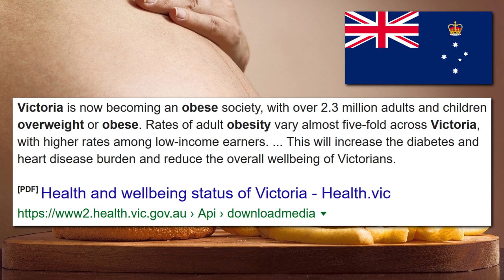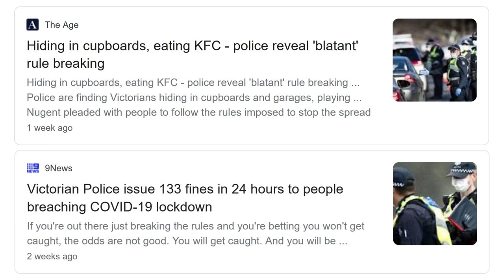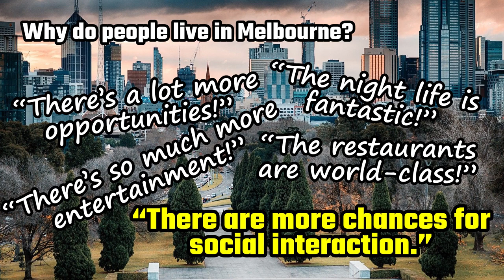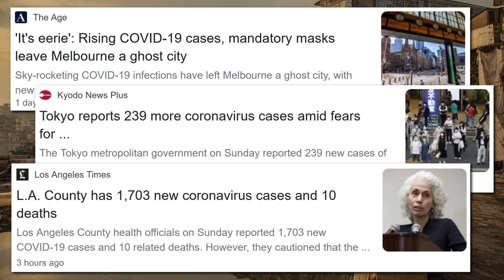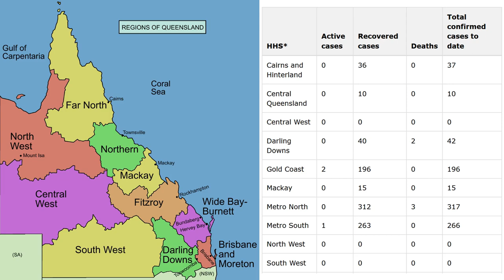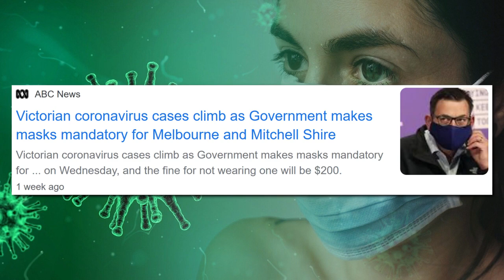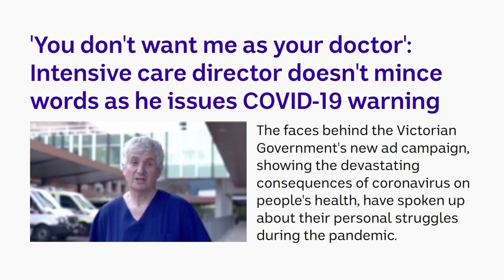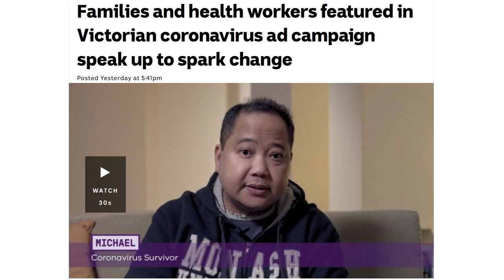Social Distancing Is Failing (Especially in Victoria)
In Victoria, we have an obesity epidemic (as well as a coronavirus pandemic). Two thirds (or 67%) of adults are classified as either overweight or obese. Tens of thousands of people die from obesity-related disease every year across Australia. This is putting untold pressure on our already fragile health system. Consequently, the Victorian Government are implementing a brand new health campaign to stamp out obesity once and for all. We call this campaign, ‘Choose Salad’. Three Months Later — Good morning. This is Premier Daniel Andrews. It’s been three months since my Government implemented the statewide health campaign, Choose Salad. I’d just like to make a few comments regarding the outcome of this campaign. Between the 7th July and the 21st July, the Government monitored the eating habits of 3,810 Victorians. I’m very unhappy, and very sad to have to report that nearly nine in 10, or 3,400 people, did not Choose Salad during that period. Not only did they not Choose Salad, they actively chose foods that continued to exacerbate the obesity epidemic. Not only did the obesity rate not go down during the last three months, it actively went up! What the f**k Victoria?! Consequently, starting from today, all Victorians will have to wear a special face covering to remind themselves, and others, to do the right thing and Choose Salad. If you don’t do this, you are going to be fined $200. Unfortunately, this is the only way to stop people from filling their face with junk food. The science is clear. If we want stop the scourge that is obesity, we’ve all got to do the right thing and Choose Salad. It’s just that simple. Okay. Obviously there’s no such thing as the Choose Salad Campaign. But if you substitute ‘obesity’ with ‘coronavirus’, and ‘Choose Salad’ with ‘Practise Social Distancing’, then we have ourselves the real situation in Victoria, except that a lot less people are dying from coronavirus than they are obesity. The Government in Victoria, and across Australia and the world, have advised, or mandated people to socially distance at least 1.5m from one another. The problem with this, just like the fictional Choose Salad Campaign, is that we’re trying to make people do something that doesn’t come naturally to them. Societal rules and laws typically evolve over generations until they become ingrained in society. What we’re seeing recently regarding coronavirus, however, are sudden rule changes that are being imposed on people.

The Hon. Daniel Andrews (Premier),